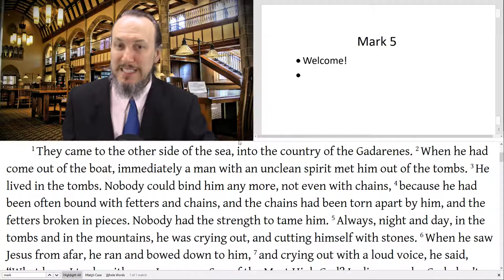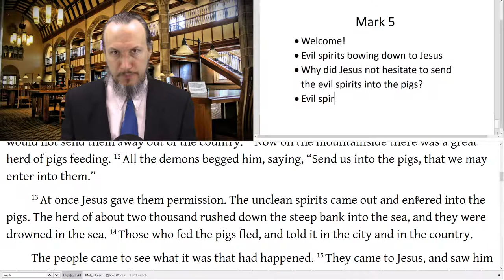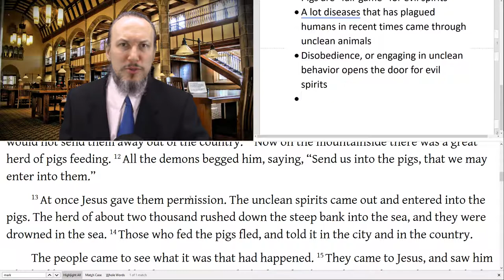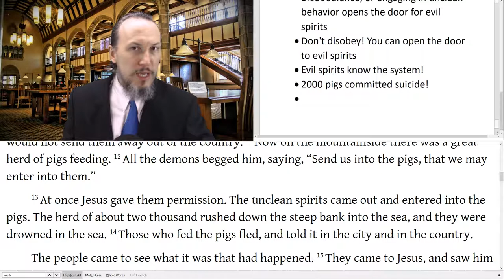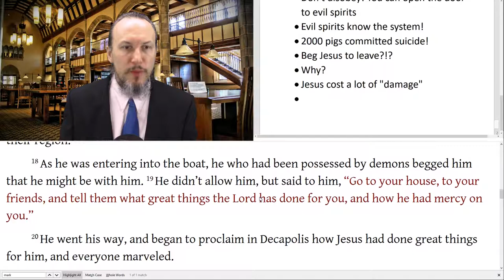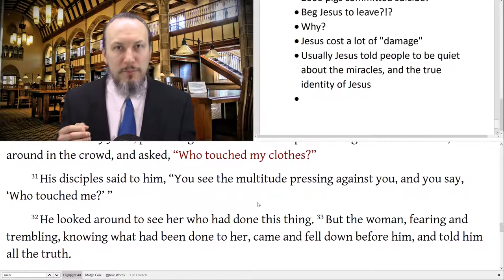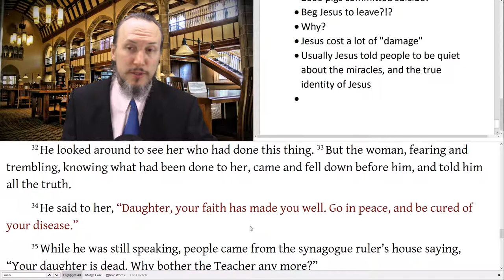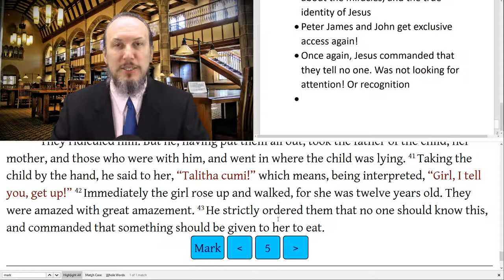Mark 5 Healing of Man Possessed by Evil Spirits, Woman with Issue of Blood, Raising Dead